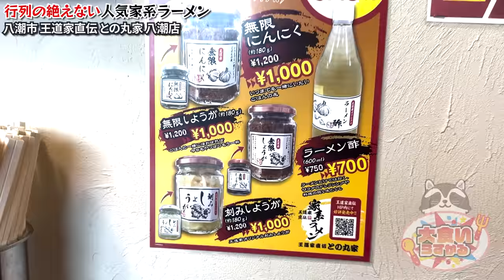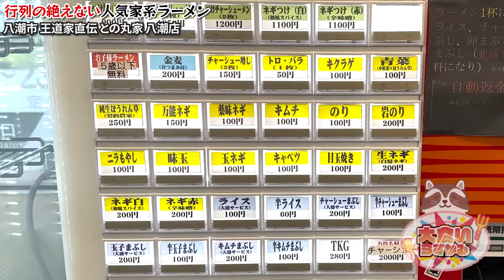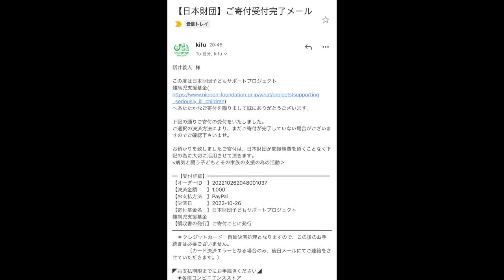あの人気店王道家直伝の家系ラーメン屋さんで好きなだけ爆食したら最高過ぎた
今回は家系！
最近ダイエットしていてオフで家系を食べる機会がめっきり減ったので
我慢した分撮影で家系を食べる回は幸せ過ぎます